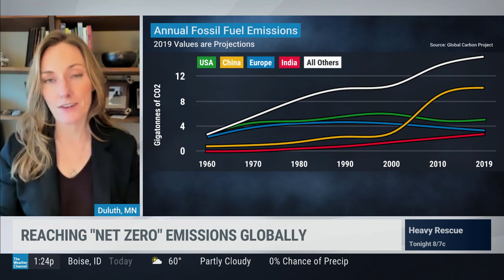Reaching "Net Zero" Emissions Globally with Jamie Alexander (Drawdown Labs) – The Weather Channel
Founded in 2014, Project Drawdown® is a nonprofit organization that seeks to help the world reach “drawdown”—the future point in time when levels of greenhouse gases in the atmosphere stop climbing and start to steadily decline.

Drawdown Labs, a program of Project Drawdown, is a consortium of visionary private sector partners working to go beyond "net zero" to scale climate solutions in the world, within and outside their own operations. Climate Solutions at Work, presented by Drawdown Labs, is a how-to guide for employees looking to make every job a climate job.

Jamie Alexander is the Director of Drawdown Labs.